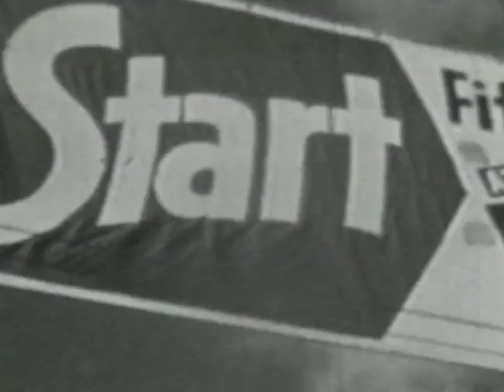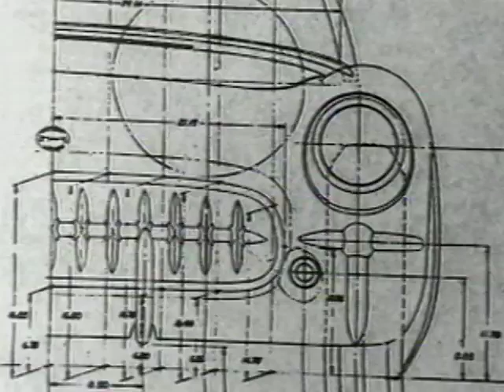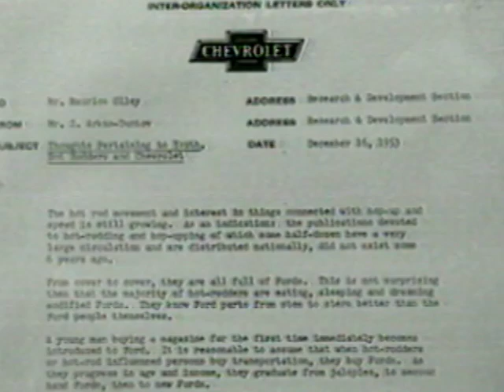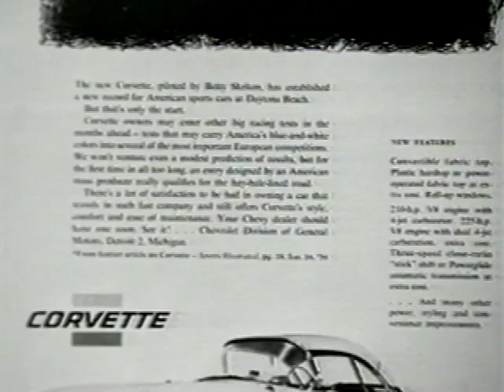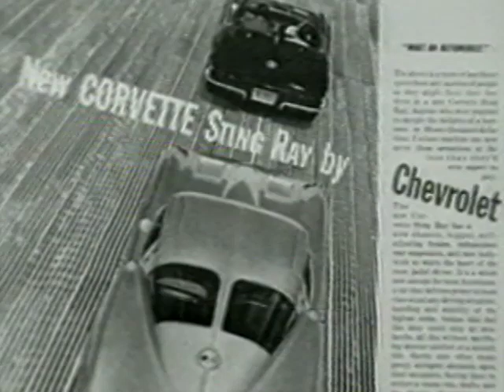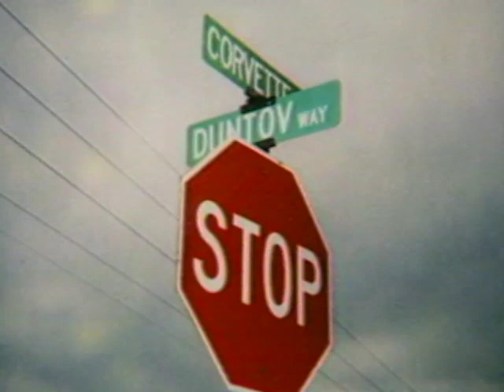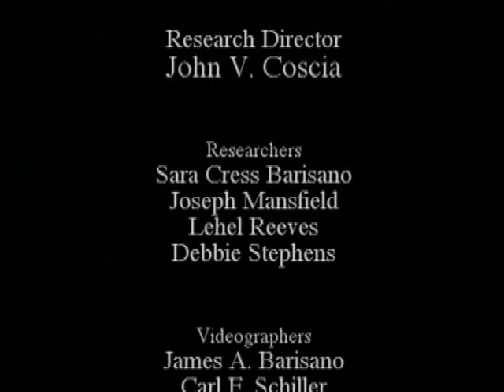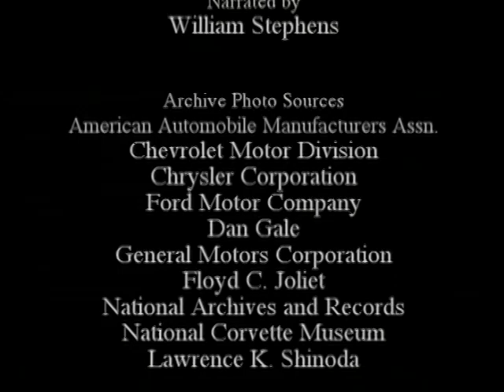The Corvette, Reflections of the Stylemakers - Still remains one of America's finest sports cars.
Throughout this video, You will know about the history of the Chevy Corvette and the men who designed it. The man behind the Chevrolet Corvette was Harley J. Earl. He started his career working for his father's business, Earl Automotive Works, designing custom automobile bodies for movie stars. General Motors brought him aboard in the mid-1920s to design the LaSalle.

The National Corvette Museum promotes, "Harley Earl is the father of the Corvette. The Corvette was his idea pure and simple." With over 60-plus years in the making, the Corvette has grown into a phenomenal brand and has a unique and amazing history all its own.